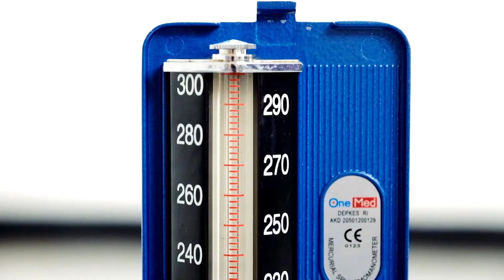Dokter 24 : Preeklamsia, Komplikasi Berbahaya Saat Hamil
Banyak orang yang mengabaikan gejala preeklamsia yang berujung pada kematian ibu hamil serta bayinya. Apa saja yang sih gejala preeklamsia? dr. Silvia akan mengungkap berbagai gejala preeklamsia yang wajib Anda ketahui. Salam Sehat.
PREECLAMPSIA, A DANGEROUS COMPLICATION DURING PREGNANCY
Many people who ignore the symptoms of preeclampsia that leads to the death of mother and her baby. What are the symptoms of preeclampsia? dr. Silvia will reveal various symptoms of preeclamsia that you should know. Salam Sehat.

MEDI-CALL: DOKTER KE RUMAH ANDA